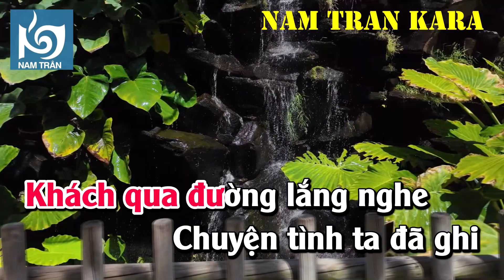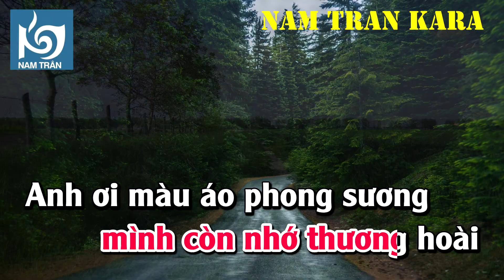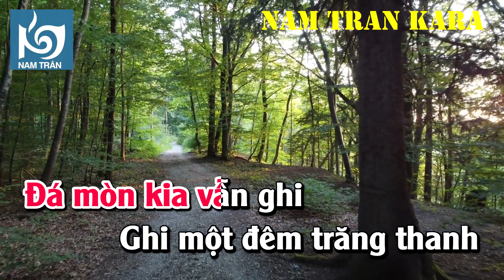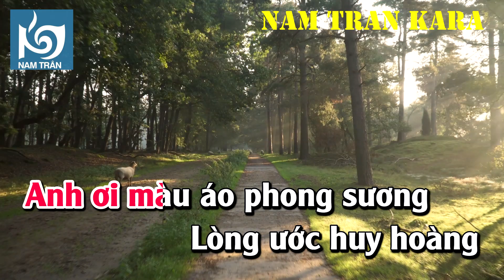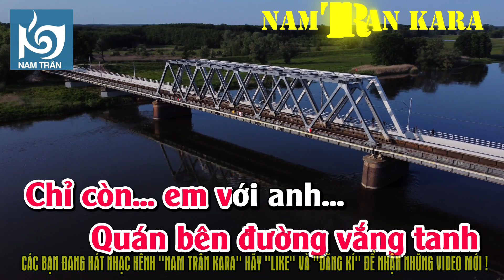Karaoke Con Đường Xưa Em Đi (Phối Mới) Tone Nữ | Nam Trân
Tác Giả: Châu Kỳ - Hồ Đình Phương